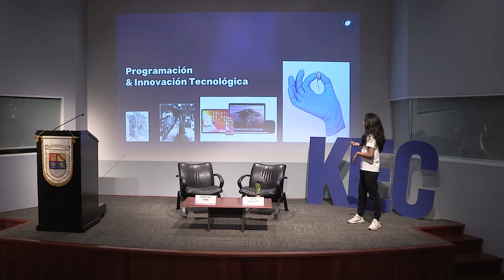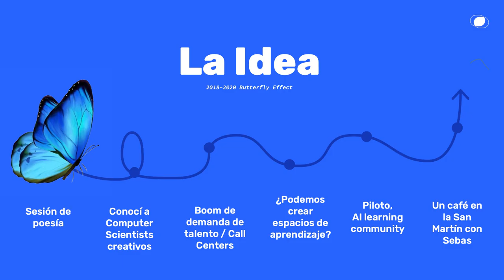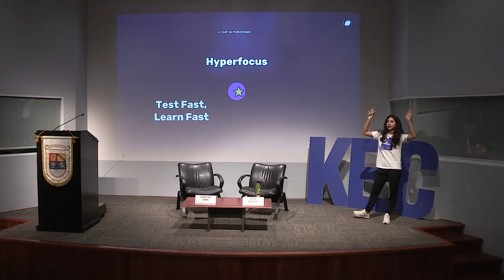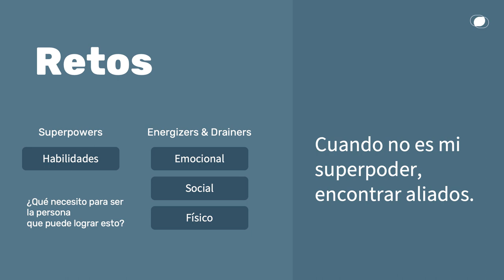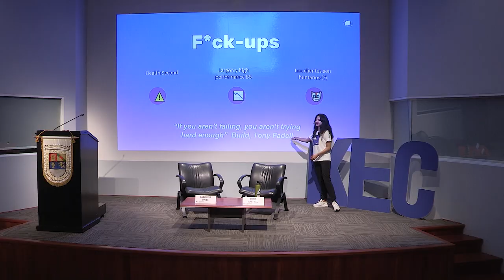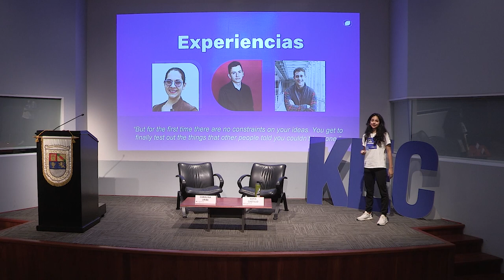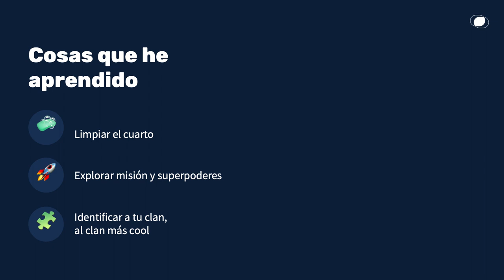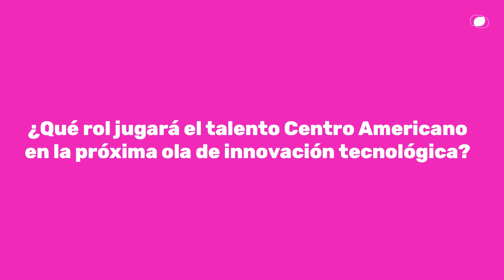KEC Talkshow ¿Qué rol jugará el talento centroaméricano en la próxima ola de innovación tecnológica?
Este KEC Talkshow cuenta con la participación de Sofía Castillo, artista, innovadora de sistemas y emprendedora; y durante esta ponencia habla sobre cómo la tecnología ha evolucionado y cómo este desarrollo tecnológico ha incrementado la demanda de talento especializado en el área, generando nuevas oportunidades.

"La mejor forma de predecir el futuro es crear la respuesta a esa pregunta". — Sofía Castillo

Frente a este panorama, Sofía identifica dos posibles respuestas: ser consumidores de tecnología o convertirse en creadores activos de la misma. Ella aboga por la segunda opción, donde los centroamericanos no solo reciben la tecnología, sino que la desarrollan y lideran. Con esta visión en mente, nace Core Code, una aceleradora de talento tecnológico centroamericano fundada por su persona y Sebas Ibarguen.

La idea de Core Code surgió de diversas experiencias y la identificación de una gran demanda de talento tecnológico. Sofía recuerda sus días trabajando en un call center y cómo esta experiencia la llevó a pensar en la creación de academias tecnológicas en Guatemala, similares a las academias de inglés, para formar talento local. Así, Sofía y sus amigos lanzaron una comunidad de aprendizaje en inteligencia artificial y a medida que avanzaban, se dieron cuenta de la necesidad de crear un espacio tanto local como internacional para el desarrollo del talento centroamericano.

"Mientras más va creciendo la industria tecnológica, más va creciendo la necesidad por talento tecnológico". — Sofía Castillo

En Core Code, implementaron un modelo en el que la empresa solo gana si los participantes logran sus metas, cerrando así la brecha económica que impide a muchos acceder a la educación tecnológica. La misión de Core Code es clara: integrar a más personas en la industria tecnológica, creando alianzas estratégicas con empresas como SpaceX y brindando un soporte integral a los estudiantes.

"Parte importante para crecer en tu carrera es identificar qué personas te  apoyan a que sigas moviéndote hacia adelante". — Sofía Castillo

Para finalizar la presentación, Sofía invita a la audiencia a reflexionar sobre las personas con las que más tiempo pasan, destacando la influencia que estas personas tienen en nuestro crecimiento personal y profesional. Concluye que la mejor manera de predecir el futuro es crearlo, y eso es lo que están haciendo en Core Code: creando un futuro donde el talento centroamericano juega un rol crucial en la innovación tecnológica global.

Organizado por:
Kirzner Entrepreneurship Center | Facultad de Ciencias Económicas